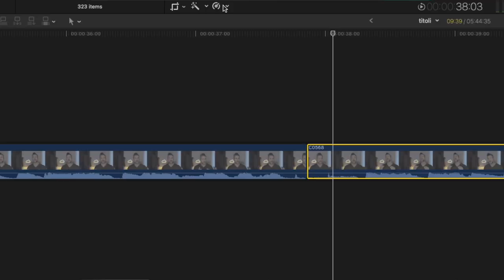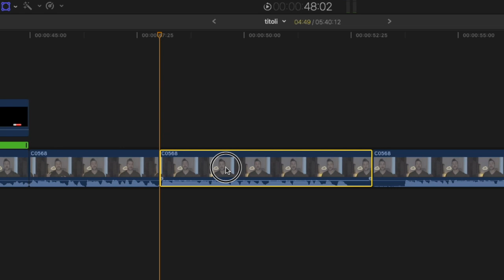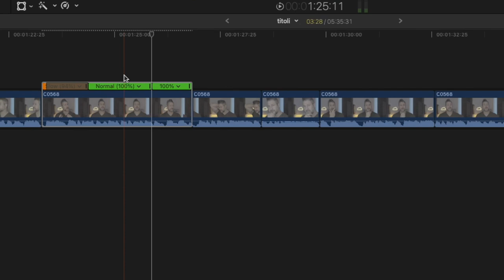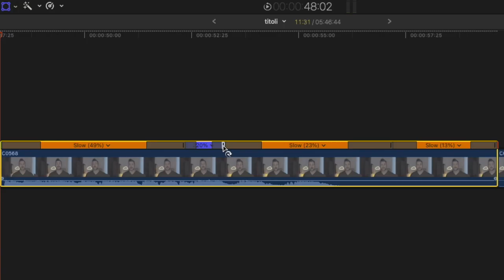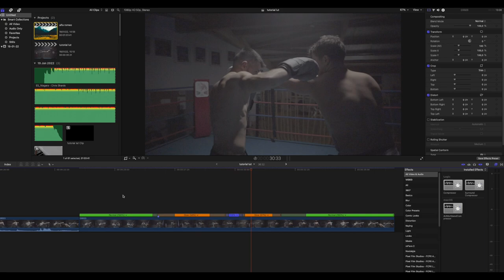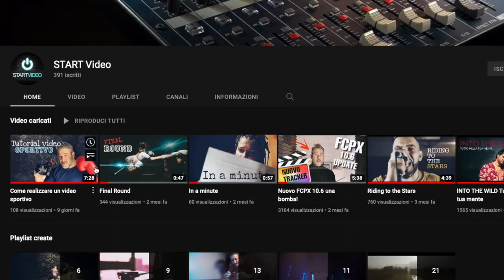Come usare lo Speed Ramp su final cut - tutorial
In questo tutorial ti spiegherò come come usare lo Speed ramp su Final Cut

Fammi sapere  cosa ne pensi, il tuo feedback è importante!

🎥 Girato con Sony A7S2
🗽 Stabilizzatore RONIN SC
📸 Obiettivo Sony Zeiss mm 24-70 F4.
📸 Obiettivo Sony mm 50 macro F2.8.
📸 Obiettivo Samyang mm 24 F2.8.
📸 Obiettivo Samyang mm 50 F1.8.
🔍 Lente protettiva per obiettivi
🔍 Filtro ND 1000
🛹 Dolly motorizzato
💻 Montato con Mac Book Pro 16" 2020
🖥 Monitor professionale BenQ.
🎬 Set luci
💡 Faretto led dimmerabile
🎙 Microfoni radio RODE.
🎙 Microfoni canna fucile RODE.
🚁 Drone DJI Mavic Air 2s
🎒 Borsa tracolla per drone
00:00 Introduction
00:23 cos'è lo speed ramp
00:47 applicazione sul video
01:10 esempi reali
01:55 il blade speed
02:47 varianti
03:58 esempi pratici